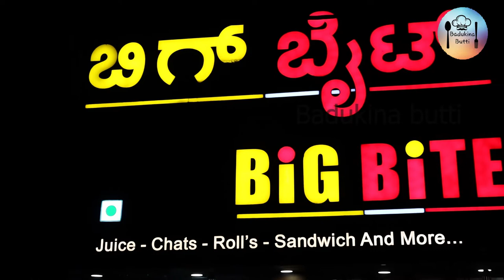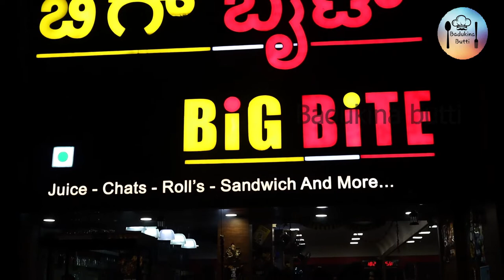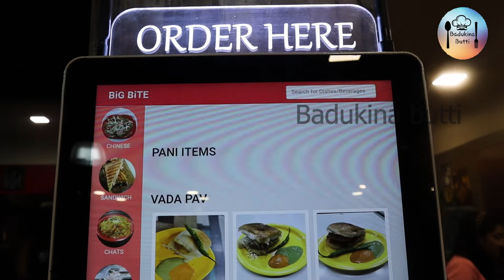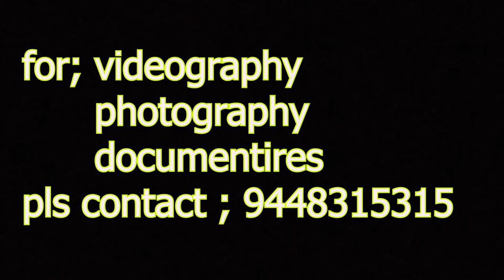ವಿಜಯನಗರದ ಹಾಟ್ಸ್ಪಾಟ್ ಬಿಗ್ ಬೈಕ್ || ರೋಲ್ ಸ್ಯಾಂಡ್ವಿಚ್ ಹಲವಾರು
Bite bite is one of the busiest Place of Vijayanagar they serve the delicious snacks.. The people are liked by the bombay styke foods&place.. Let us know more about it in the video👌🤤

Address :Big bite
17th cross road,21st main road, behind maruthi mandir,Service road, Vijayanagar, Bangalore-560040
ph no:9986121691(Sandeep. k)